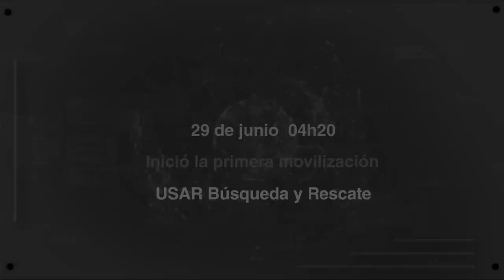Alo pictures - Video USAR ( hecho para Secretaría Nacional de Gestión de Riesgos)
Este es el video de la primera movilización USAR .  editado y post producido para la Secretaría Nacional de Gesition de Riesgos.
Año :  2018